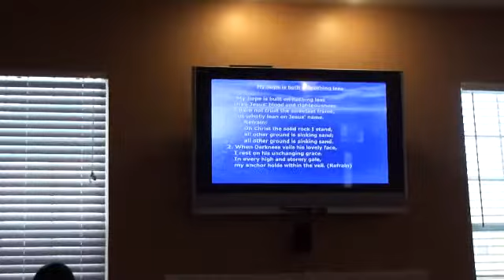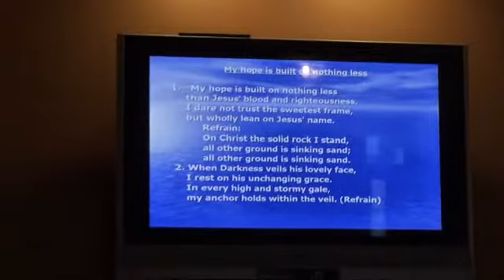Cottage Prayer - Mr.Rajesh's House